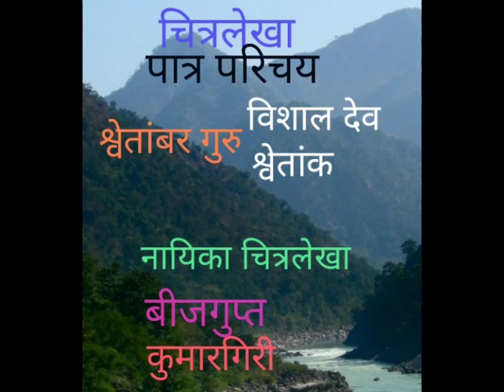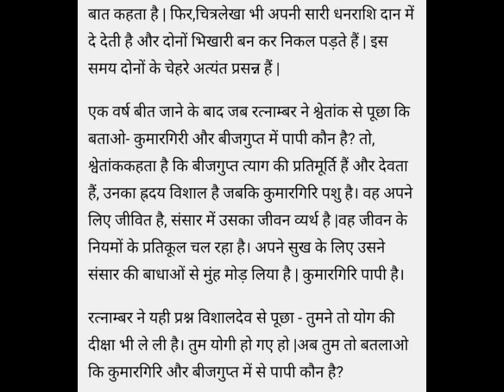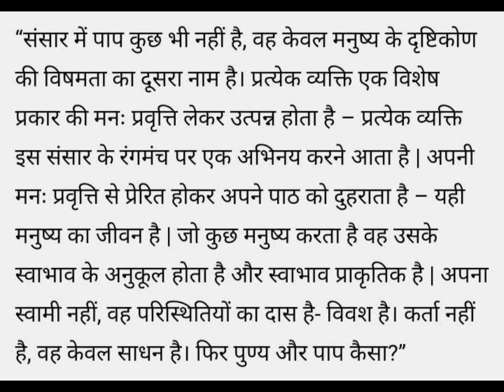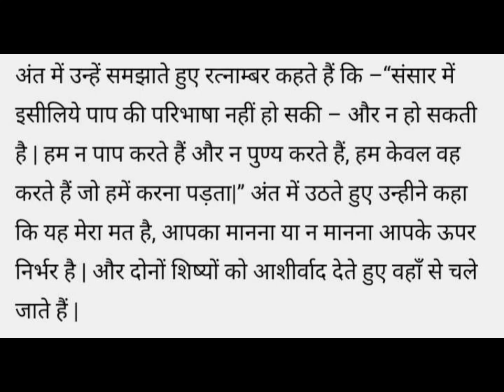चित्रलेखा उपन्यास.....// भगवती चरण वर्मा// सारांश// पात्र परिचय//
भगवती चरण वर्मा जी के द्वारा लिखित चित्रलेखा उपन्यास यह उपन्यास पाप और पुण्य पर आधारित है संसार में पाप क्या है और पुण्य क्या है इसी का पता लगाने के लिए श्वेतांबर जी अपने दो शिष्य को भेजते हैं .. और इस तरीके से यह उपन्यास की शुरुआत होती है मैं आशा करती हूं कि आपको यह उपन्यास बहुत ज्यादा पसंद आएगा।।।
धन्यवाद.

Click on these links if I want to see my Nobles video.,,like